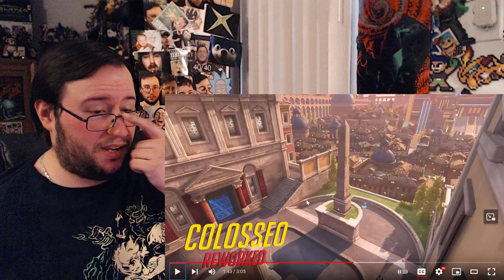Gor's "Overwatch 2 Season 11: Super Mega Ultrawatch Official Trailer" REACTION